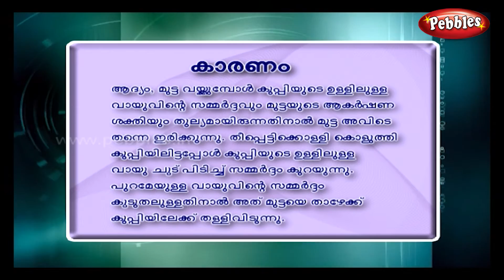Malyalam Science Experiments 15